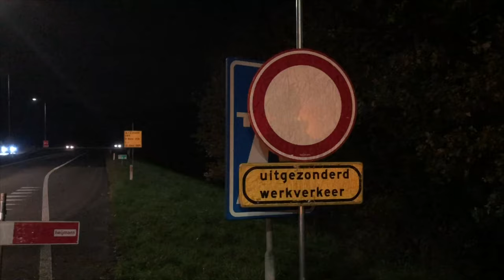VLOG10 Fuwan & Joep - Infra4U - Heijmans Verkeerstechniek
Op vrijdagavond 9 november zijn wij op bezoek geweest Heijmans Verkeerstechniek. Zij hebben ons laten zien wat Verkeerstechniek inhoudt en welke werkzaamheden er allemaal bij horen.
Na een korte intro mochten wij op een afgesloten A73 (80,3 Li) vloggen en zien hoe een M.R.S. (Mobiele Rijstrook Signalering) werd aangezet en welke facetten er allemaal bij een wegafsluiting komen kijken.

Wij, Fuwan en Joep, keken mee op de A73 bij Malden hoe de wegafzetting geregeld werd en wat er allemaal komt kijken bij het installeren van een M.R.S.…

Camera:
Fuwan Bartels
Joep Steskens

Editor:
Fuwan Bartels
Joep Steskens